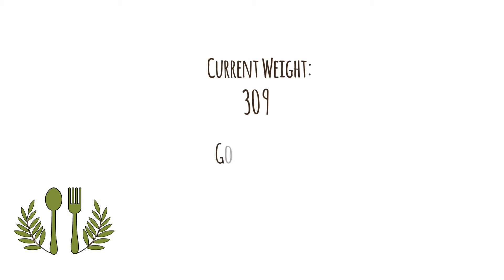40 lbs Lost on My Weight Loss Journey with a Vegan Diet ┃Week 1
Welcome back to my vegan weight loss journey. After 2 years I'm excited to continue my weight loss transformation. Becoming vegan for ethical reason changed the way that I look at food.
I’m currently weighing 309 lbs. so I've lost a total of 40 pounds following a vegan diet.

A few months ago, I made the decision to cut out all meat, dairy, and eggs. My wife and I decided to go Vegan. Although we already knew the benefits of a plant-based diet, we became vegan for ethical reasons.

Becoming vegan for ethical reason changed the way that I look at food. I became more aware of what I was putting into my body and the consequences my actions have.  I was now on this path for the animals and the planets, not just for myself. I could no longer bring myself to consume animal products knowing the implications.

After making the transition to veganism in October, the weight started slowly falling off again. My energy and focus increased again, and I stopped snoring which improved my sleep.